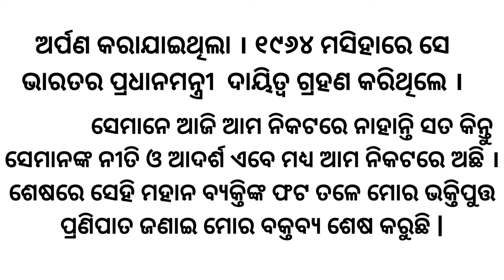Gandhi jayanti speech/Gandhi jayanti bhasan/shastri jayanti bhasan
Gandhi jayanti speech/Gandhi jayanti bhasan

Shastri jayanti bhasan
October 2 speech in odia
Gandhi jayanti debate odia
Odia bhasana gandhi jayanti and shastri jayanti
Gandhi jayanti speech in odia
Odia speech October 2
Gandhi jayanti bhasan odia